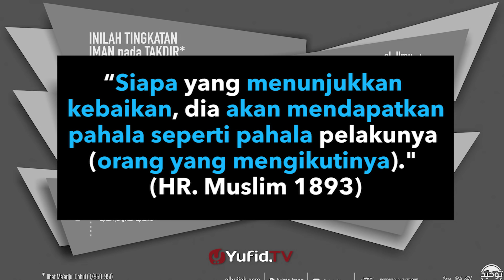Ternyata Ini Hukum Berdoa di Sosmed – Poster Dakwah Yufid TV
Yuk simak video Poster Dakwah Yufid TV berikut ini.